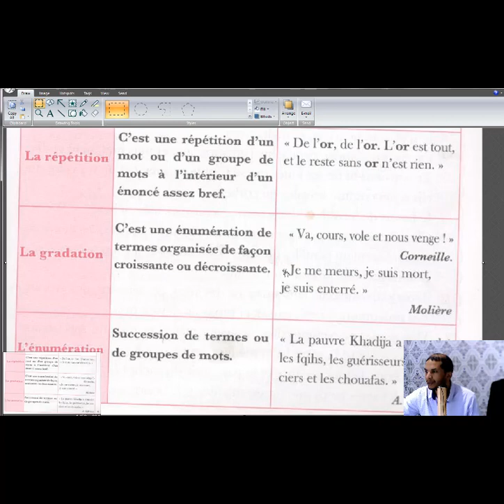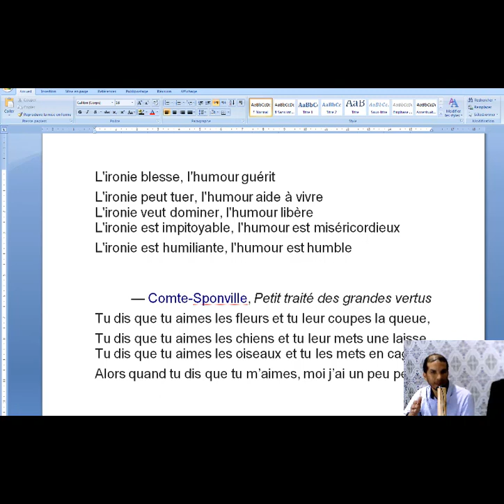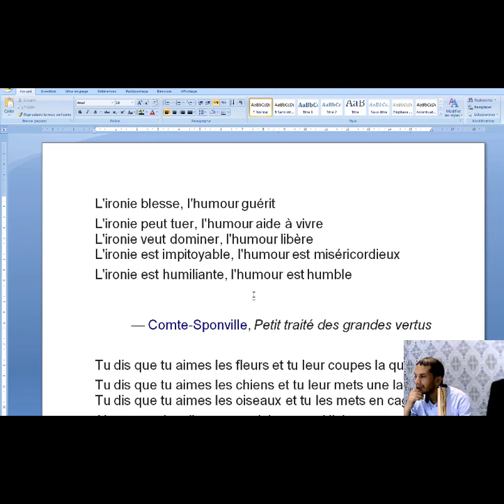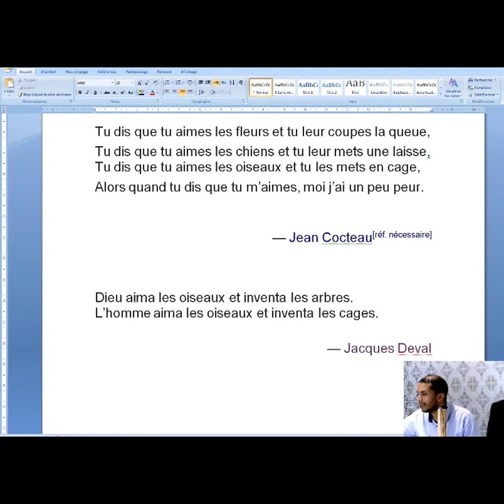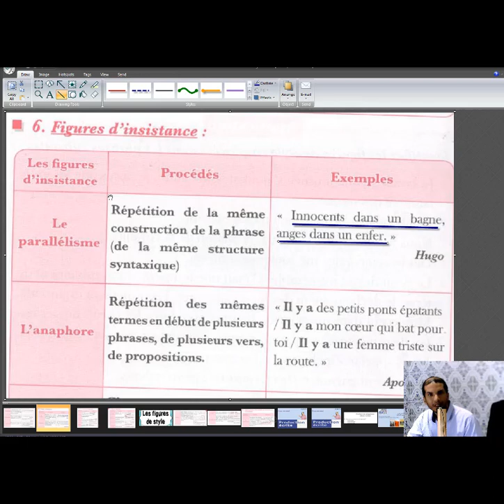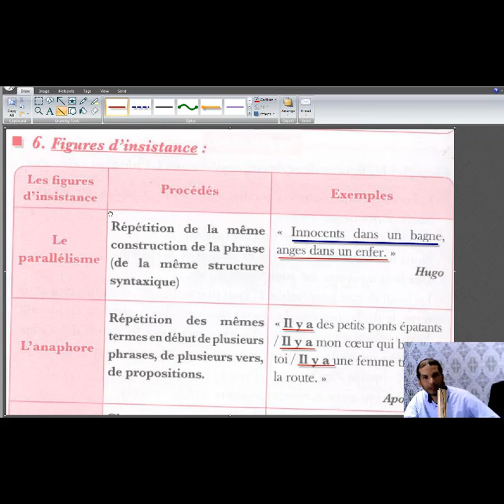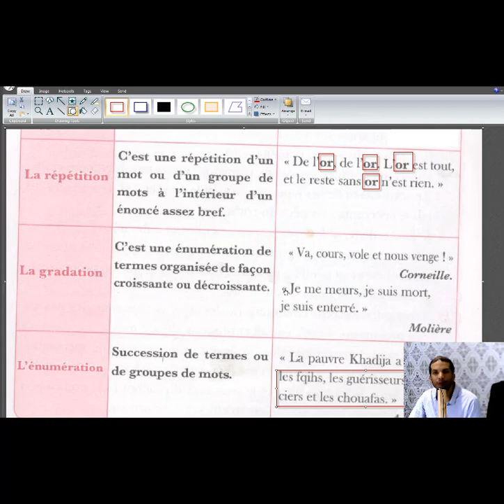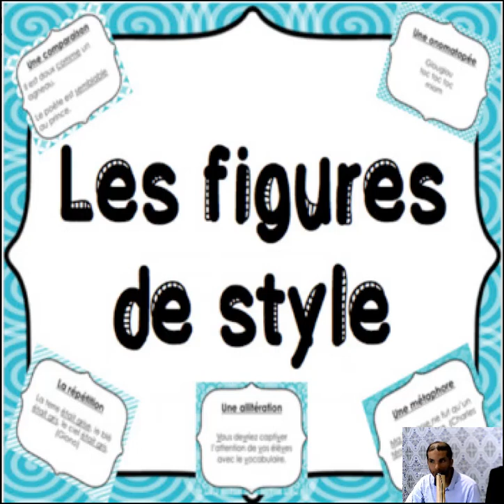بطريقة مبسطة باللغة العربية LES FIGURES DE STYLE شرح الدرس الجزء الخامس